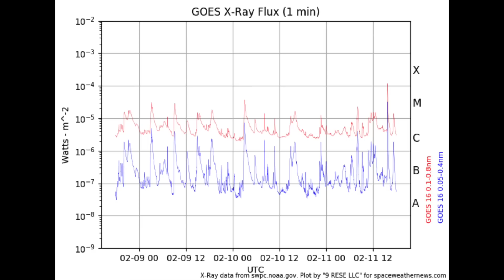X Class Solar Flare | Feb.11.2023